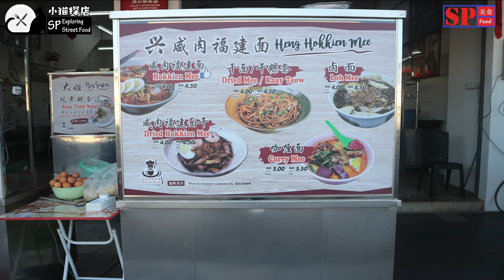EP59 Yummy Salt Pork Hokkien Mee Sungai Petani Street Food SP好吃咸肉福建面双溪大年街边美食Malaysia Food马来西亚美食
Like Facebook Page 脸书专页 ：SP Exploring Street Food 小猫探店 @xiaomaotandian

EP59 双溪大年喜来轩咖啡屋- 兴咸肉福建面
EP59 Hee Lai Xuan Coffee House Sungai Petani - Heng Hokkien Mee

吃福建面一定要有咸肉，这可说是双溪大年人对福建面的基本要求。所以在这几年里，基本上小猫去SP的每一个角落都会吃到咸肉福建面。而不同的福建面摊都有自己本身的做咸肉的方式。今天介绍的这家是在新开张不久的咖啡屋里的兴咸肉福建面。据老板说她已经卖将近30年的福建面了。至于好吃不好吃，还是等你们来品尝再告诉小猫吧！呵呵！

双溪大年喜来轩咖啡屋- 兴咸肉福建面
Hee Lai Xuan Coffee House Sungai Petani - Heng Hokkien Mee
Address 地址 ：Kawasan Perusahaan Ringan Bakar Arang, 08000 Sungai Petani, Kedah
Business Hours 营业时间 : 7am - 10pm
31/1/2020, 1/2/2020 and 2/2/2020  ( Rest / 休息）

Hokkien mee must have salt pork, which is the basic requirement of Sungai Petani's people. So, basically everywhere I go in Sungai Petani, surely Hokkien Mee will have salt pork. Each Hokkien Mee stall will have their own way of making salt pork. The stall I am going to introduce is Heng Hokkien Mee in a newly opened coffee shop. According to the boss, she has been selling Hokkien Mee for almost 30 years. As for the taste, let you tell me when you come to taste it! Ha ha!